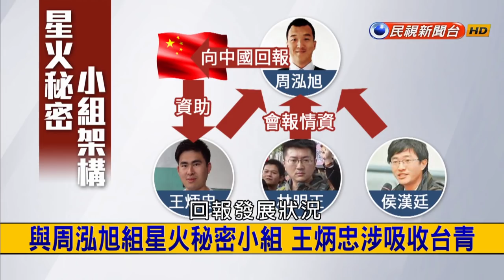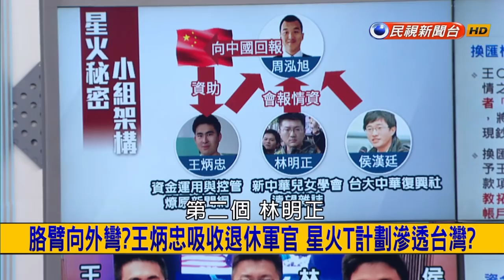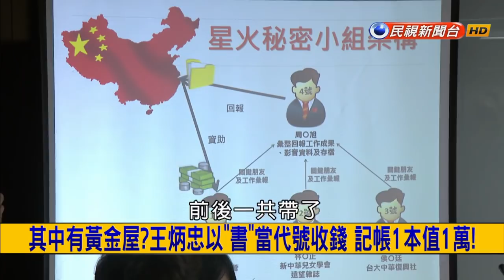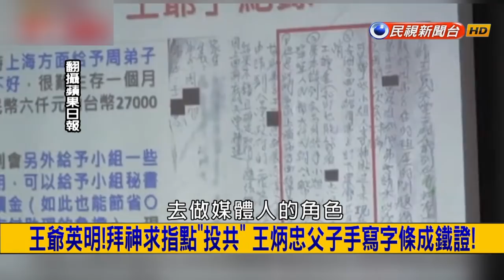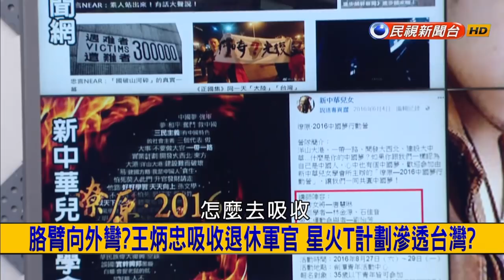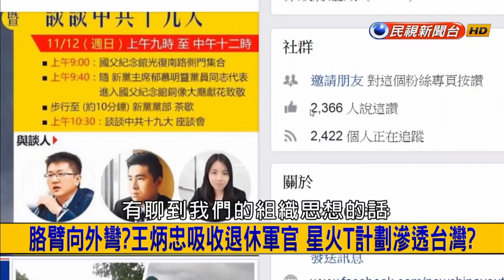2018.6.13【挑戰新聞】諜影幢幢! 拿中共錢蒐集軍購情資 王炳忠違國安法遭起訴!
01:15 諜影幢幢! 拿中共錢蒐集軍購情資 王炳忠違國安法遭起訴!
21:01 梅雨鋒面及西南氣流影響 各地有雨
23:18 北農風波又起! 涉及送殘菜贈洋酒 吳音寧遭檢調傳喚!
32:05 斷開12年婚姻! 彭佳慧街吻壯男 遭爆發假聲明保事業?
40:48 戰鬥民族就是狂! 俄足球賽邀來稀客 大棕熊當開球嘉賓!
47:39 不是省油的燈! 單車手飛越雪地山坡 超狂司機翹孤輪不翻車!